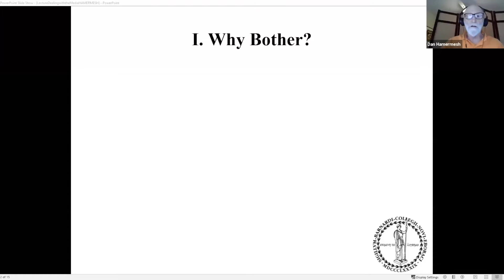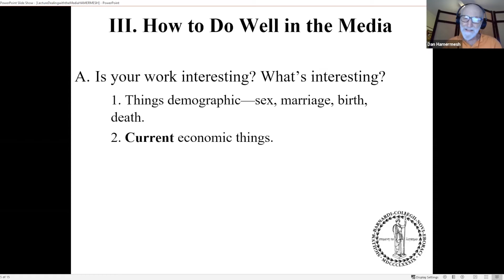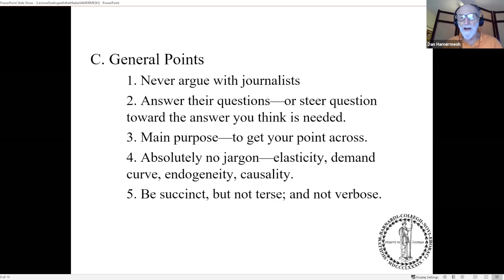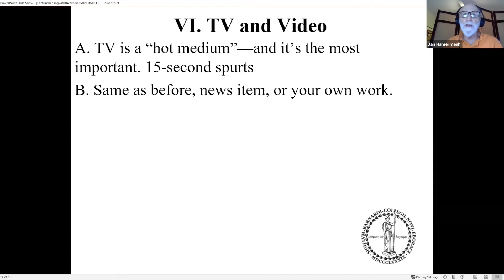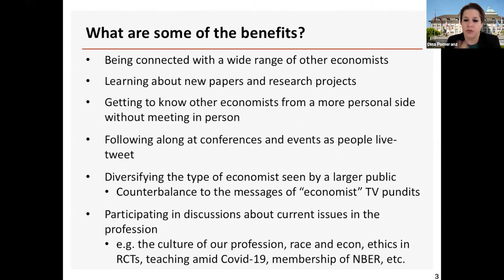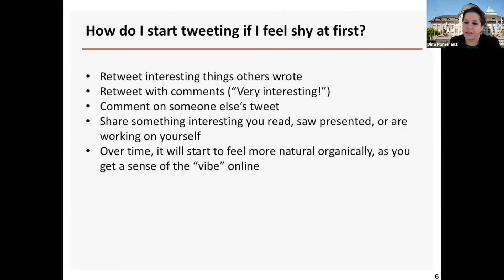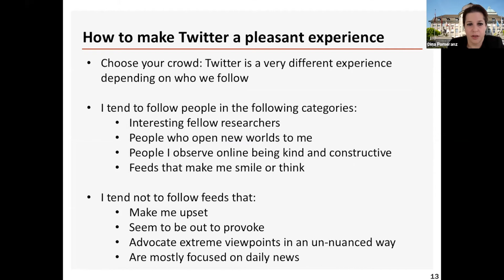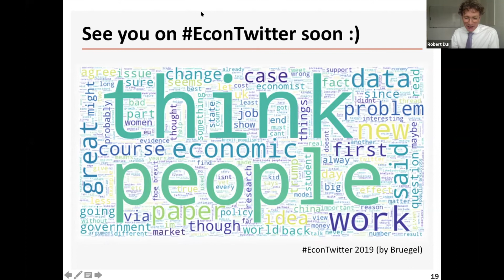Academic economists in the media: How can we communicate more effectively?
​Academic economists often appear in traditional media outlets, such as newspapers, tv, and radio, to comment on a current economic issue or to communicate their research findings. There is also a strong presence of academic economists on social media, particularly on Twitter. Both traditional and social media give academic economists an opportunity to explain economics to a much larger audience than they typically serve. However, it is not always clear whether and how to comment on an issue in the media, what types of research findings merit wide dissemination, how to handle various kinds of media, and how to deal with responses, in particular on social media. In this session, two highly experienced academic economists share a few key lessons about how to communicate more effectively about economics in the media. This session is co-organised with the Royal Dutch Economic Association